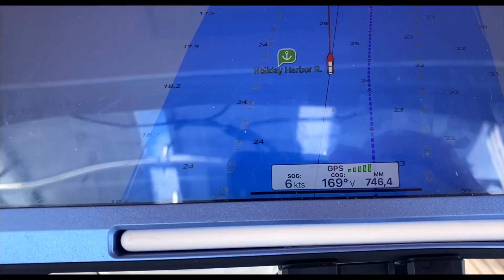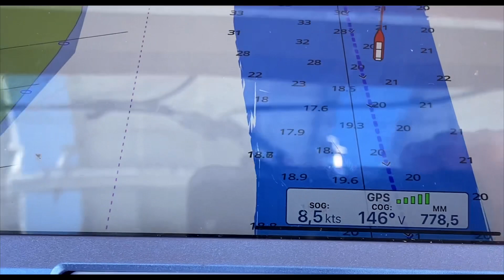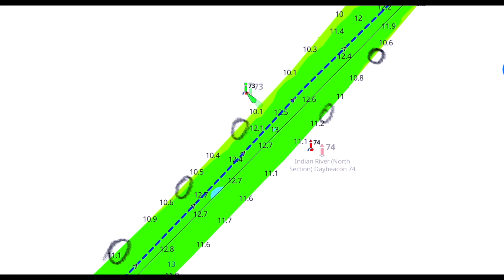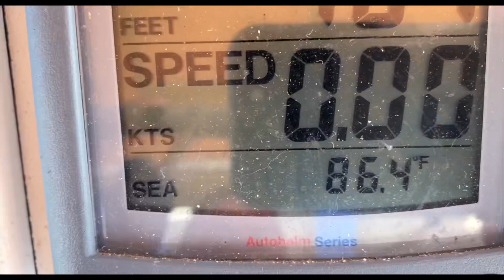27: De Savannah à Titusville.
Le sprint final pour Miami s’amorce. L’ambition nous joue un tour ,,